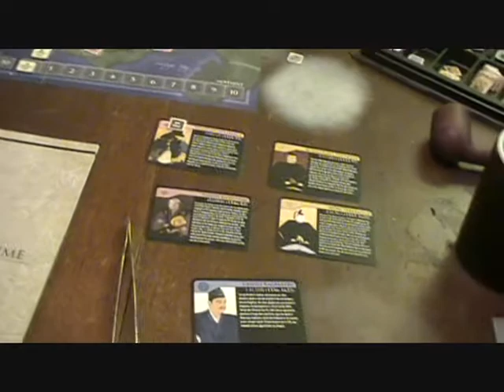A Most Dangerous Time 6.wmv